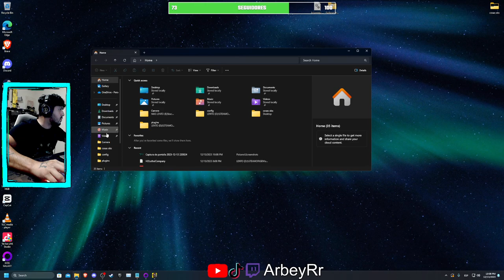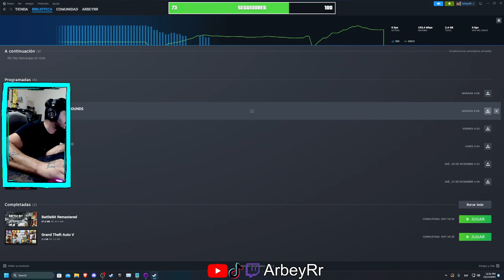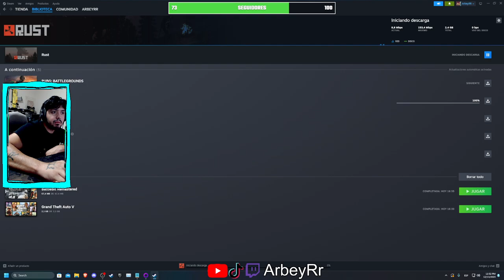el aparato de mi personaje es pequeño pero sirve - Cyberpunk 2077 EP 1